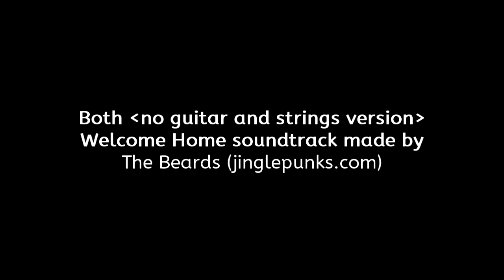BENCI (Hatred) - Short Film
Despite what happened to us, no matter how bad it was, we always need to help, that's the main purpose of our existence
Subtitles (English) are available!
▼ Read the description for more important info! ▼

My friends that are in this video!
Aidil ►N/A
Eelzaf ►N/A

Thanks to Chiwa for the amazing profile picture!
♫ BGM
Welcome Home by The Beards (jinglepunks.com)

Q1 = What program do you use to edit the video?

Please respect each other. Ignore the trolls and enjoy the video ;)